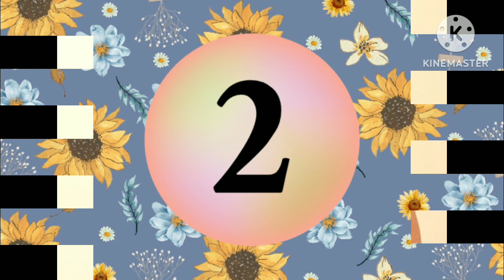Real Life Family of Premachi Goshta Serial Cast Star Pravah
Hello, I am Sangeeta welcomes you to my channel SM Masti